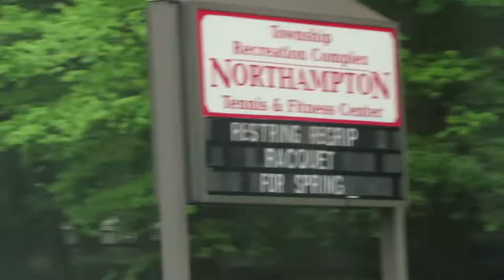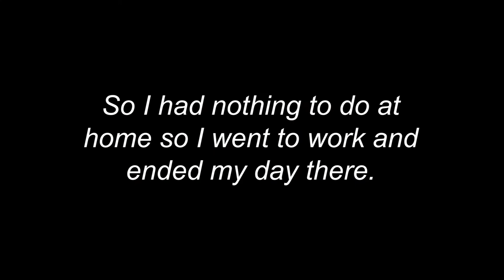Bensalem SOL Doubles Tournament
We tried our hardest and failed but its ok, at least we got to play in a tournament. Let's hope for the best for the future.